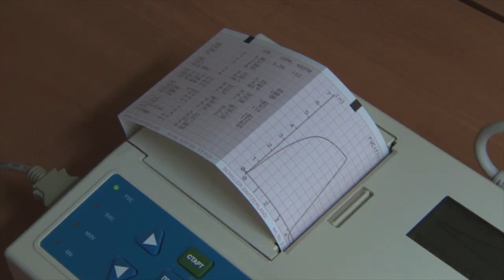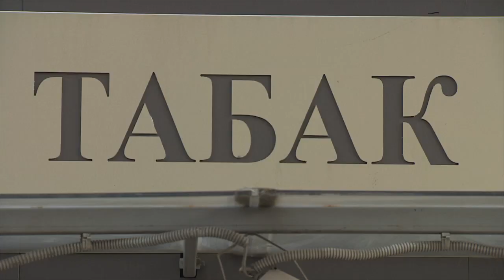Smoking Ban in Russia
Correspondent: Jean-Francois Belanger
Vidprod: Alexey Sergeyev
Fixer: Elena Dabbakh